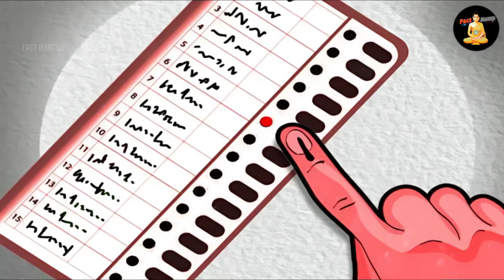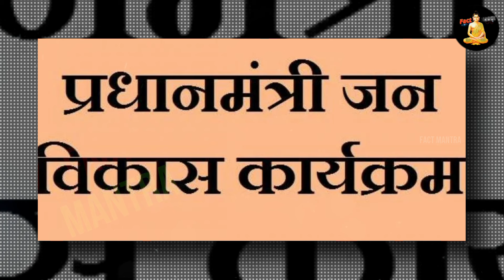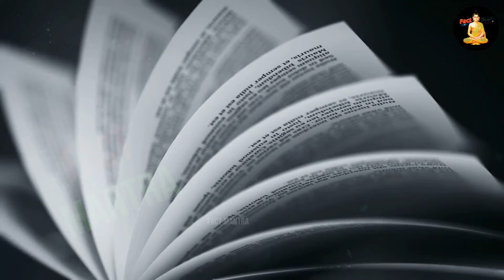मोदी ने मुस्लिमो को दिया झटका बदले इस्लामिक कानून | PM Modi Change Policy On Muslims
modi ne badla islamic kanun
pm modi change policy on indian muslim
pm modi on muslim
modi ji ne muslimo ko di dhamki